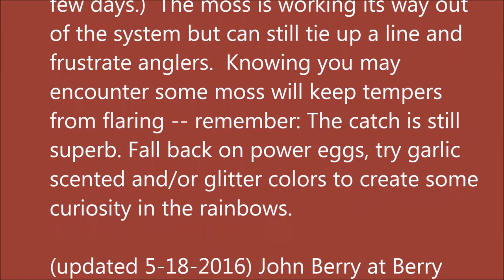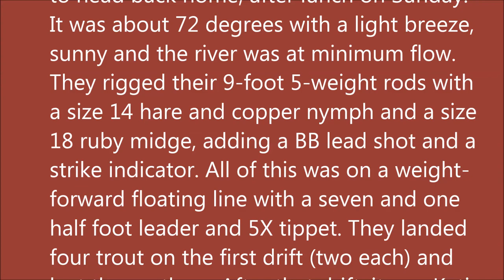Arkansas White River Trout Fishing Report May 25, 2016